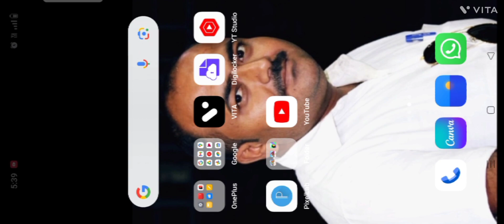Barbie Drem House Adventures - swimming pool clip 🎪💖New Barbie music Video// HOUSE FIRE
Barbie Drem House Adventures - swimming pool clip 🎪💖New barbei music Video// HOUSE FIRE
Barbie dream House family moment // beautiful Barbie video clip
Barbie Drem House Adventures - Song with @ swara 🎪💖New barbie music Video// HOUSE FIRE
Wellcome to my Swara chanel barbie Barbie Dream House Adventures - Song with @ swara 🎪💖New barbie music Video// HOUSE FIRE adventure video dream house video

Barbie video # dream house#Barbie adventure game#Barbie video#Barbie game video#dress makeup # house fire# new song video